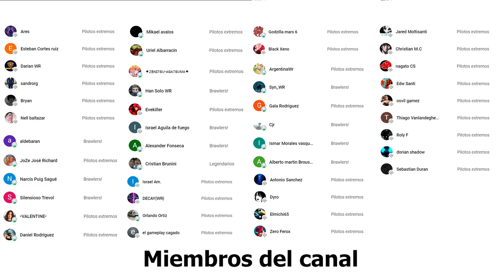¿Qué Robots Valen la Pena y Sirven para Ligas Altas? Update 10.4 War Robots WR